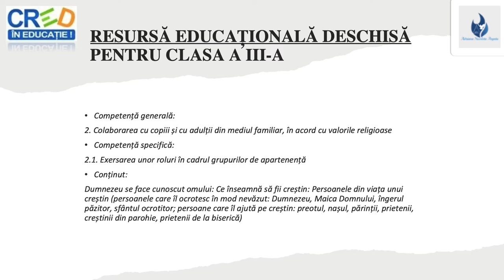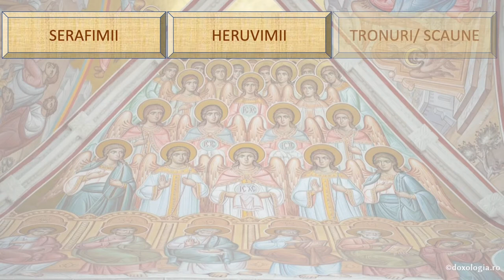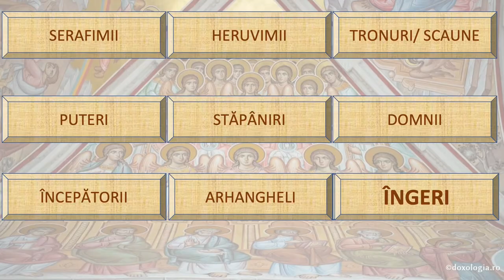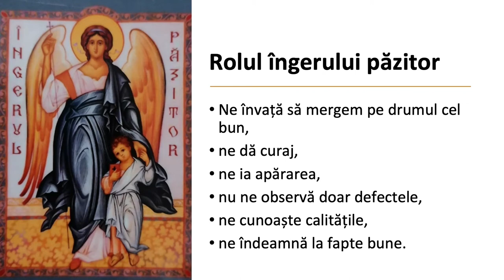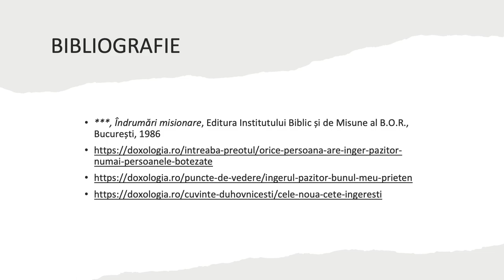Persoanele din viața unui creștin. Îngerul păzitor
Resursa conține noțiuni despre îngeri în general și, în special, despre îngerul păzitor, adaptate pentru nivelul clasei a III-a. Filmul are aproximativ pe fiecare slide coduri QR care conțin întrebări din textul audio pentru a implica elevii la lecție.
Scopul urmărit de resursa propusă:
- este de a ajuta elevul să înțeleagă cine sunt îngerii în general și cine este îngerul păzitor, în special;
- creează oportunitatea descoperirii icoanelor sfinților.
Concepte cheie: înger, înger păzitor.